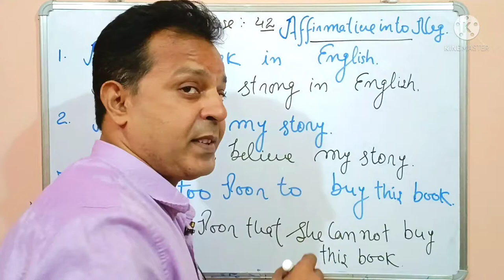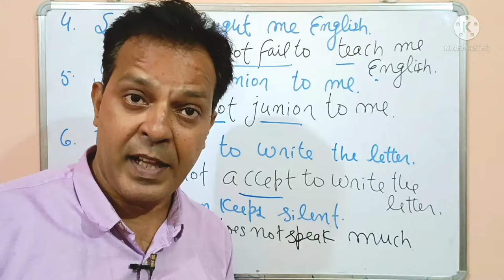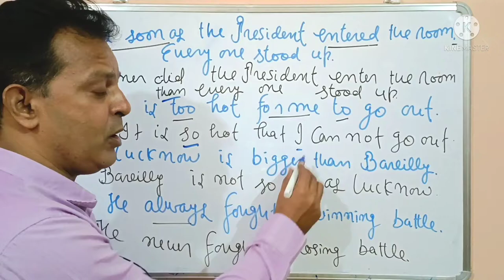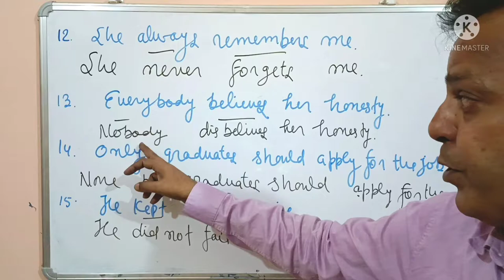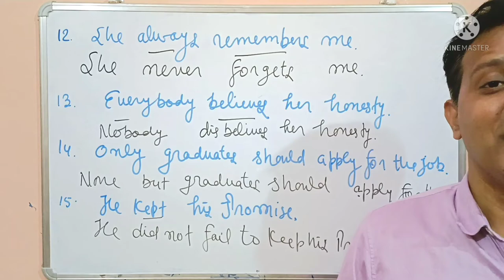Class-11,12#UpBoard@TheExtraClassExercise 42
Typical Approach to General English
In this video, Exercise 42
I have tried to give you solution of Typical approach to General English.
grammar, basic english, basic spoken english, basic english grammar, is am are used in english, is am are, simple spoken english learning videos, simple spoken english, shuru se english sikhna, present tense in english, tenses in english grammar with examples, contractions and reductions in spoken english, to be used in english, sandeep dubey, grammar english lesson 1, paramount, paramount institute, coaching, english, use of is am are in english, use of is am are, is, am, are, be, been.